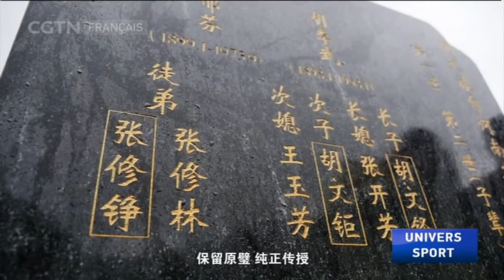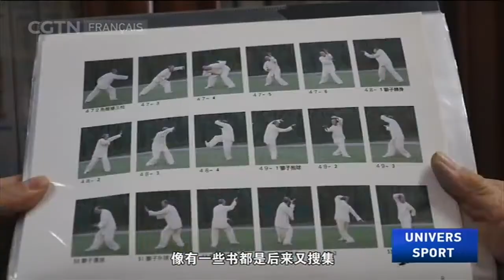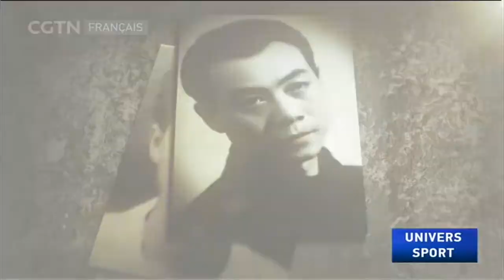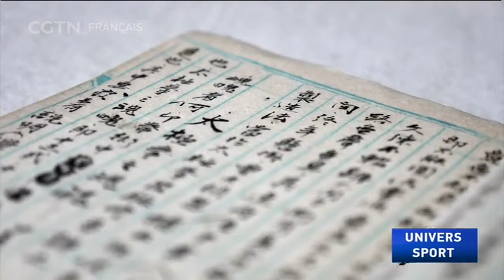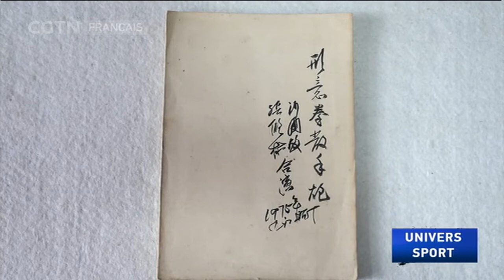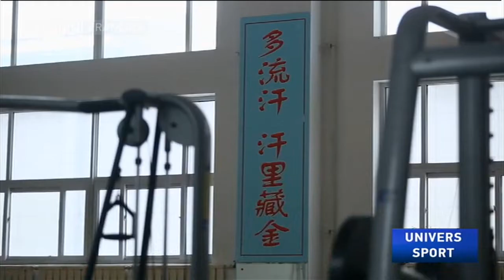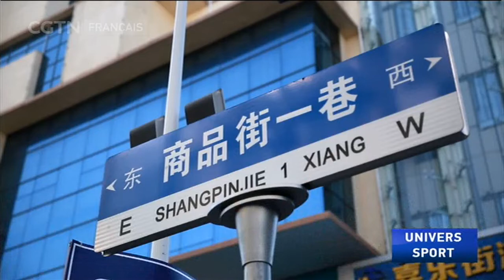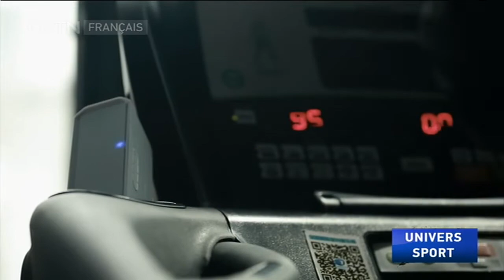UNIVERS SPORT 08/07/2018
Le sport, un univers vaste et fascinant. Découvrez-le sous toutes les coutures dans ce magazine qui décortique les grandes compétitions et vous fait partager la vie des athlètes.